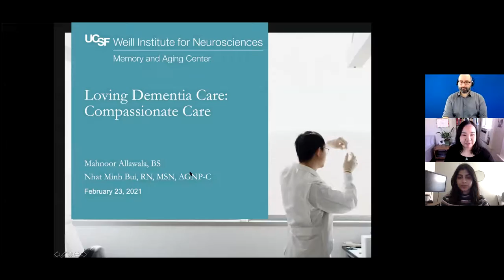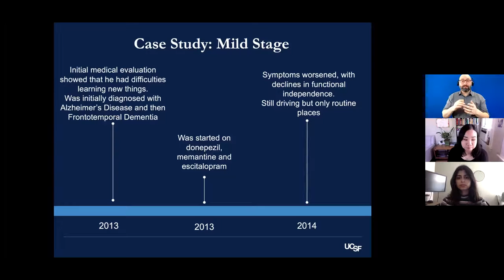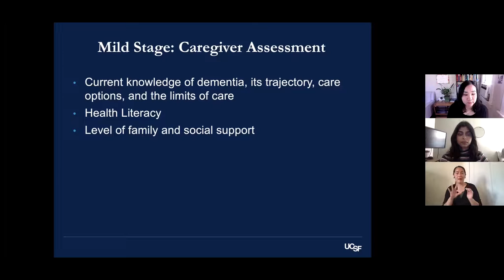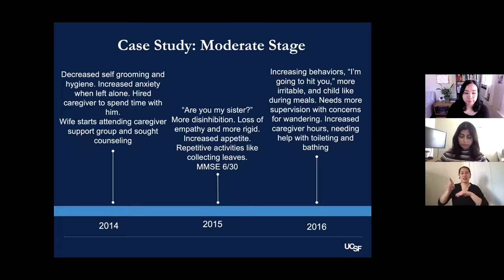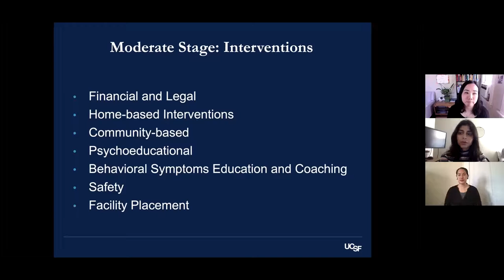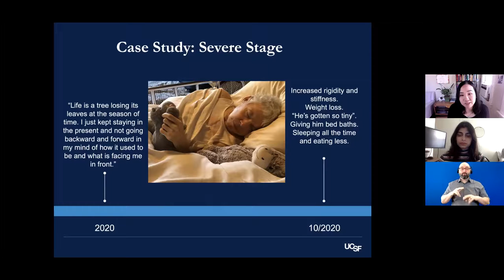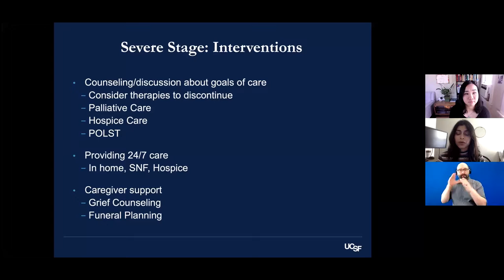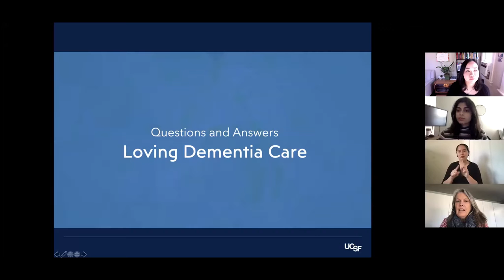A Longitudinal Case of Compassionate Caregiving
This hour-long webinar took place on February 23rd, 2021---the last in a four-part series presented by UCSF Memory and Aging Center (MAC) and Institute on Aging.  This webinar describes stages of dementia, and associated needs of those stages. Useful strategies to be implemented at each stage are illustrated, and helpful resources for caregiving are offered.  Presenters:  Nhat Bui, RN, ANP and Mahnoor Allawala, UCSF MAC. Moderator: Jennifer Merrilees, RN, PhD, Clinical Nurse Specialist, Health Sciences Associate Clinical Professor, UCSF MAC